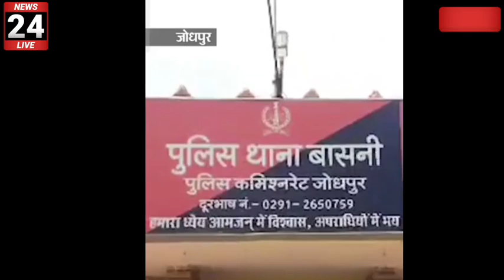जोधपुर दवा कारोबारी बासनी इलाके से जांच पड़ताल शुरू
जोधपुर कालीबेरी खान
जोधपुर कालीबेरी पत्थरों की खान

जोधपुर न्यूज़ टुडे 2021
जोधपुर दीनदयाल अरोड़ा टुडे अपडेट2021
आज का ताजा समाचार जोधपुर
जोधपुर रातानाडा न्यूज़
जोधपुर रातानाडा प्लेट न्यूज़
जोधपुर रातानाडा टुडे न्यू 2022
जोधपुर हाई कोर्ट कॉलोनी आईएएस अधिकारी बीएल मेहरा
जोधपुर हाई कोर्ट कॉलोनी न्यूज़
Jodhpur ratanada today news 2022 Jodhpur ratanada High court colony isbl Mehra today news
BL Mehra IAS Ajmer today news

Jodhpur News today upadte
Jodhpur ratanada News  toady 2021
jodhpur ratanad surya tvin flet
Jodhpur News
Jodhpur ghanta ghar sabji mandi
dindyalaroda